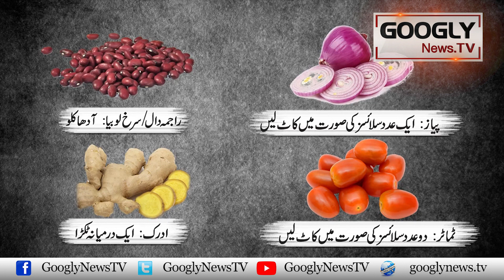How To Cook Kashmiri Style Red Beans' Curry? | Googly News TV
How To Cook Kashmiri Style Red Beans' Curry?